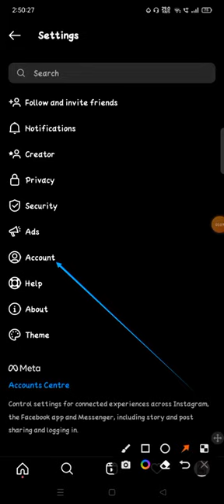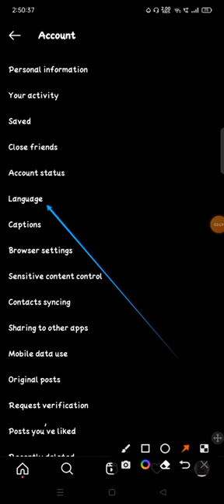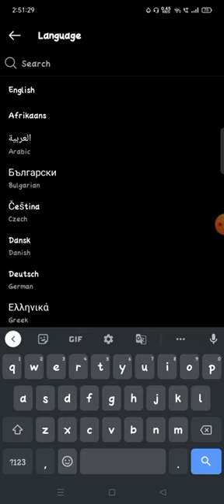Cómo cambiar el idioma en Instagram cómo cambiar el idioma en Instagram